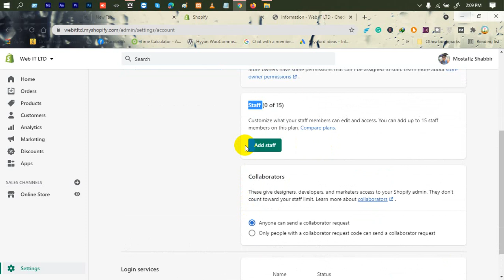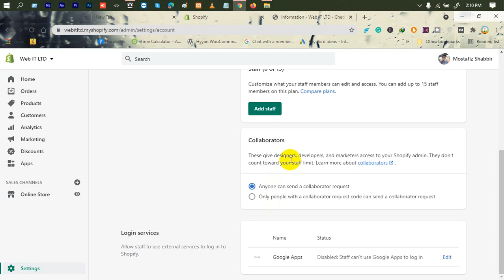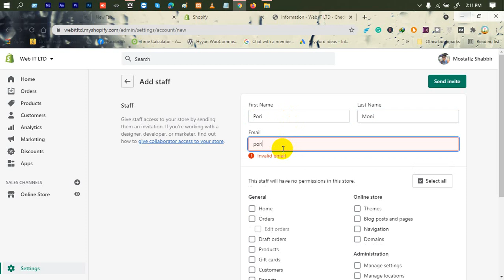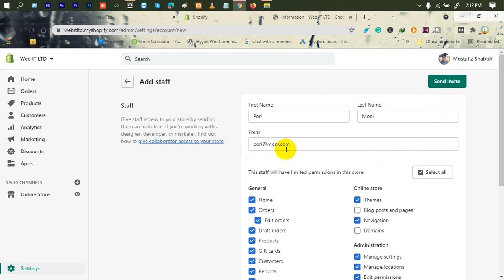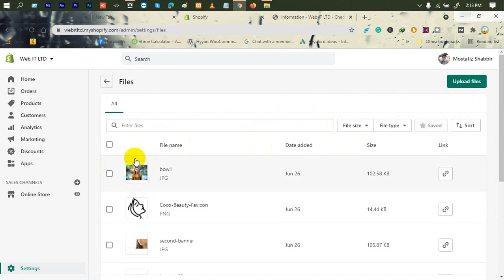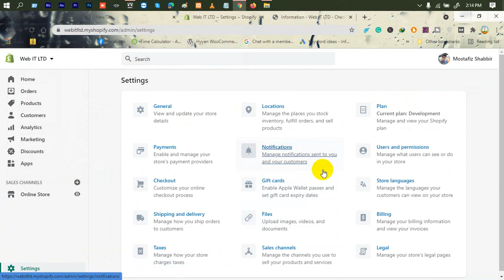Shopify Tutorial For Beginners (A to Z) | Part-19 | Files, Users and Permissions | Bangla Tutorial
In Shopify Tutorial For Beginners (A to Z), Files, Users, and Permissions is another part of Web IT LTD.

Shopify tutorials you can find out on youtube a lot but special this is the best tutorial. If you want to learn from basic to advance you have to learn from here.
If you search on youtube using the keyword "Web Design and Development" or "web it ltd" you can find this channel and form a playlist you can find Shopify Tutorial for Beginners. then you can find this valuable tutorial.

***  WARNING ***